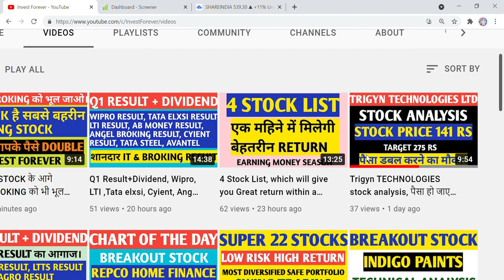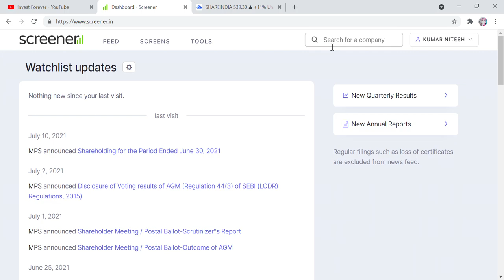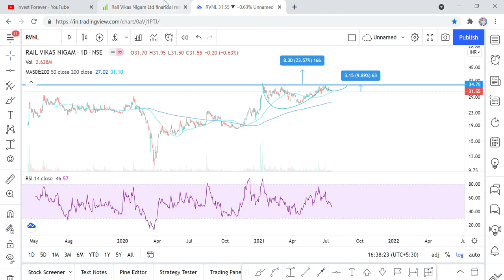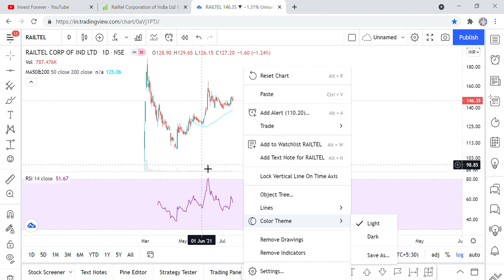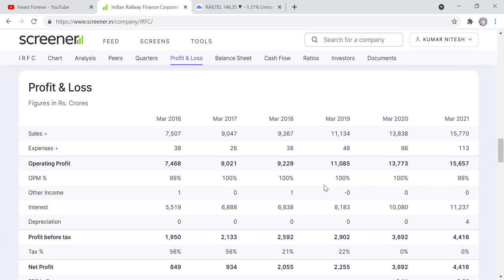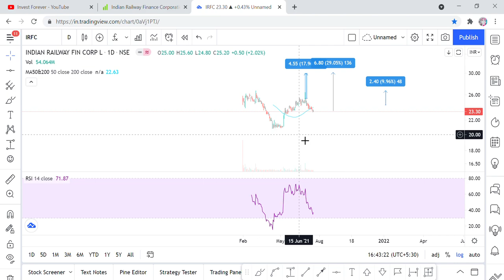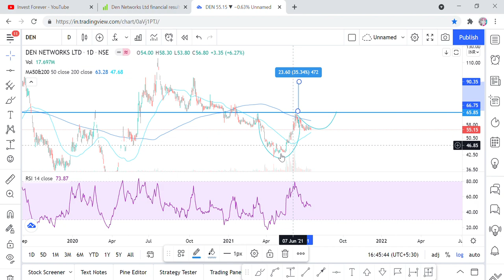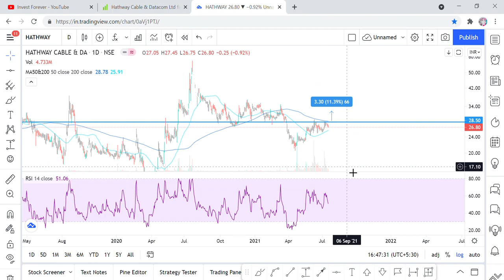5 PENNY STOCK, 5 DEBT FREE, STOCK, BELOW 100 rs, HATHWAY, RVNL, RAILTEL, IRFC, DEN NETWORK, EQUITY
Hi Friends,